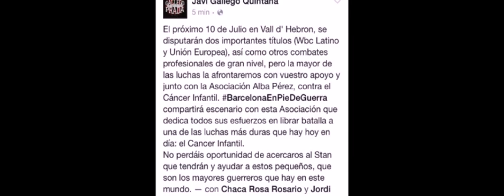Jordi perez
NOCHE DE BOXEO "" BARCELONA EN PIE DE GUERRA""